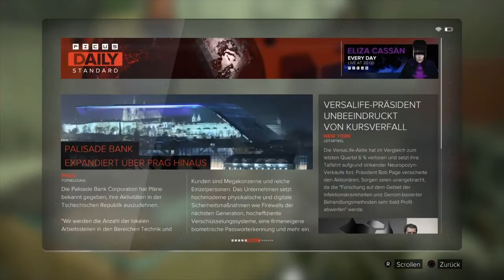Deus Ex Makind Divided [PS4] #19 Allison Stanek die Bombenlegerin (Let`s Play Deutsch)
rekalibriert eure Augmentierungen und stellt sie gut ein, denn heute spiele ich mit euch Deus Ex Makind Diveded.

Deus Ex ist diesen Monat (Januar 2018) für alle PS Plus Mitglieder kostenlos. Das solltet ihr euch nicht entgehen lassen, solltet ihr noch keine Mitgliedschaft haben, wäre jetzt der richtige Zeitpunkt.

Die DLC`s müsst ihr zwar noch dazu erwerben aber wenn euch das Spiel interessierter ist es das auf jedenfall wert.

LG eure Ratte

DEUS EX MAKIND DIVIDED

Kurzinformation:
Wir schreiben das Jahr 2029. Augmentierte Menschen gelten als Ausgestoßene und sind von der Gesellschaft isoliert. Adam Jensen ist mittlerweile ein Elite-Undercover-Agent, der in einer Welt operieren muss, die Menschen wie ihn verachtet. Bewaffnet mit einem Arsenal von Hightech-Waffen und -Augmentierungen, muss er Vorgehensweisen wählen und entscheiden, wem er vertrauen kann, um eine weltweite Verschwörung aufzudecken.
MENSCH 2.0
Wählen Sie aus modernsten Waffen und Augmentierungen aus und passen Sie sie Ihrer Spielweise an.
IN NAHER ZUKUNFT IST DIE MENSCHHEIT GESPALTEN
Erkunden Sie verschiedene Schauplätze und entdecken Sie eine Welt, in der das Schicksal der Menschheit auf dem Spiel steht.
SINNVOLLE ENTSCHEIDUNGEN UND KONSEQUENZEN
Erleben Sie die Welt von Deus Ex, in der Ihre Entscheidungen für den Ausgang des Spiels entscheidend sind.
DEUS EX: MANKIND DIVIDED – BREACH – NEUER SPIELMODUS
Deus Ex: Mankind Divided – Breach ist ein Live-Spielmodus mit Puzzle-Arcade-Gameplay.

Altersfreigabe:
PEGI 18
FSK 18

Rückblick

Der Rückblick ist in dieser Playlist mit inbegriffen.

Quellen
Kurzbeschreibung

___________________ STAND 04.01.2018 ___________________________